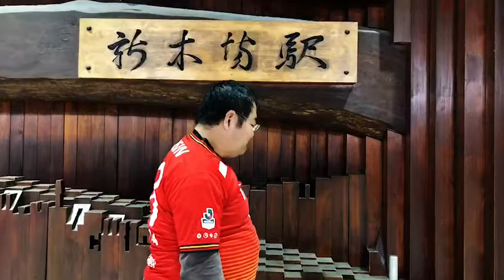名古屋の爆音親父、プロ野球でももりあがっていて